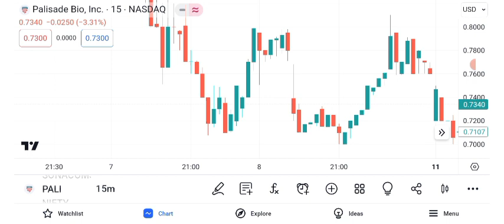PALI Stock - Palisade Bio Inc Stock Breaking News Today | PALI Stock Price Prediction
PALI Stock - Palisade Bio Inc Stock Breaking News Today | PALI Stock Price Prediction | PALI Stock Target